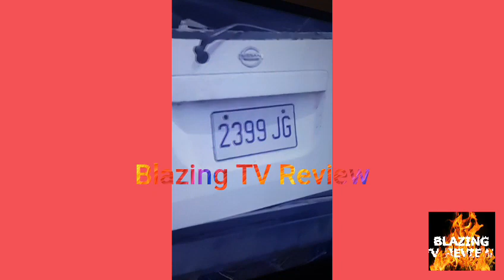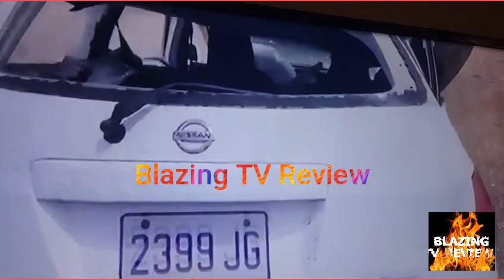Nine Childr3n Got Shot In Lionel Town Clarendon| This Is The Truth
9 Childr3n Get Shot In Lionel Town Clarendon| This is the Truth